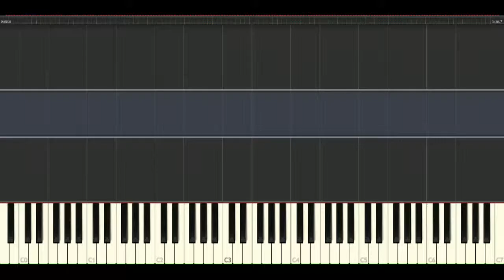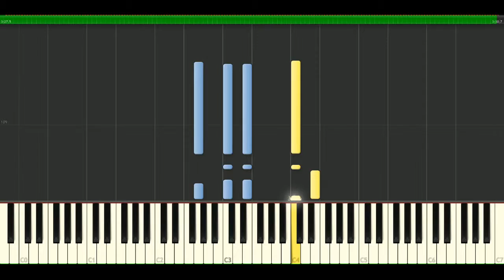Nelly Furtado - Mas [Piano Tutorial] Synthesia | passkeypiano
How to play a song: Nelly Furtado - Mas